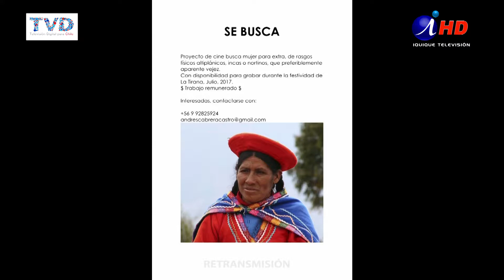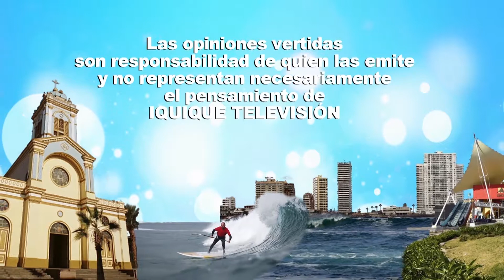IQUIQUE AL DÍA 2017-05-30_00 CIERRE - Iquique TV